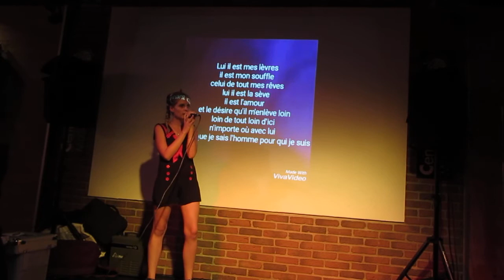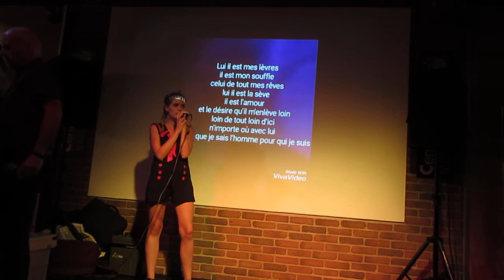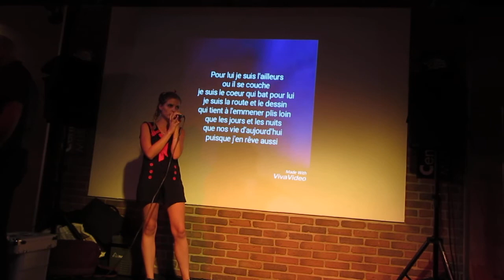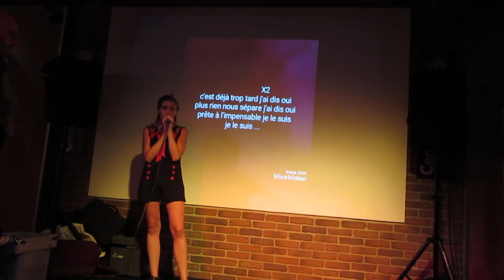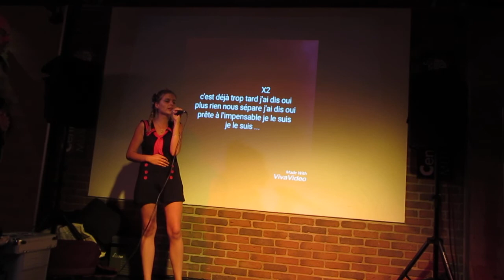Jenny chante J'ai dis oui C Costa. Central Park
Restaurant Karaoké Central Park
SEB Animateur vous y attend pour chanter.